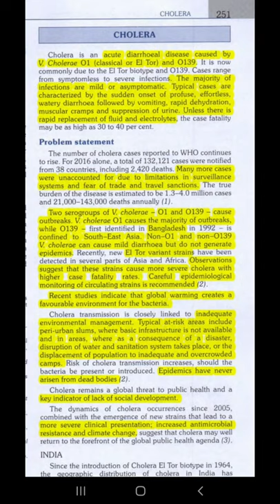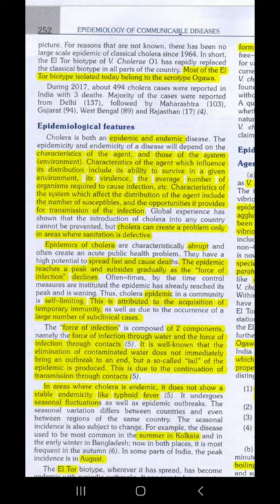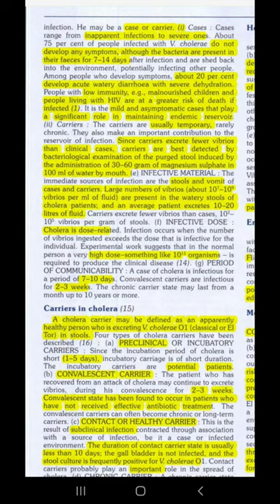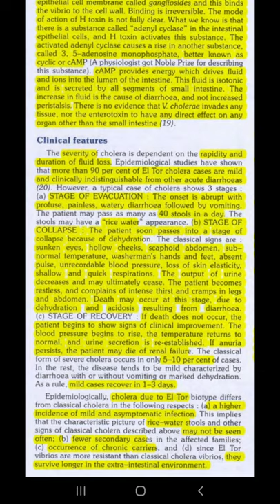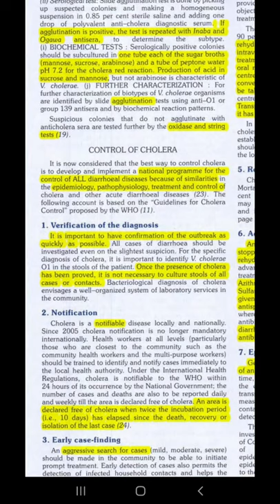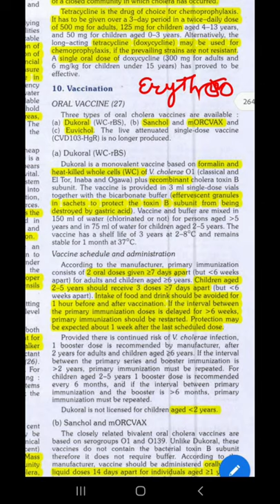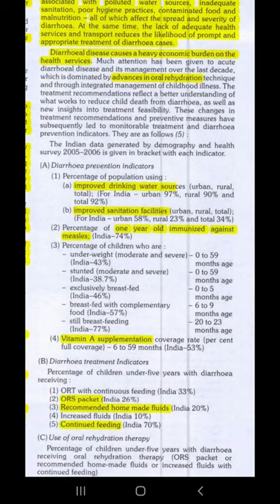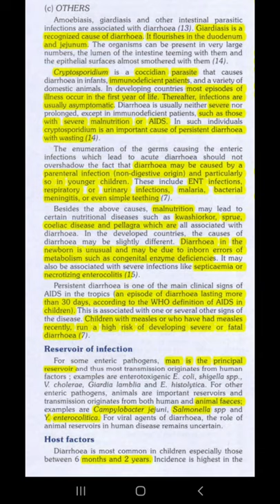community medicine - infectious epidemiology - cholera and diarrhoeal diseases